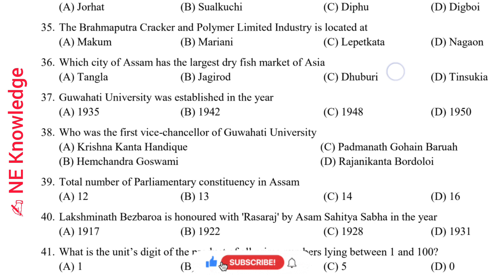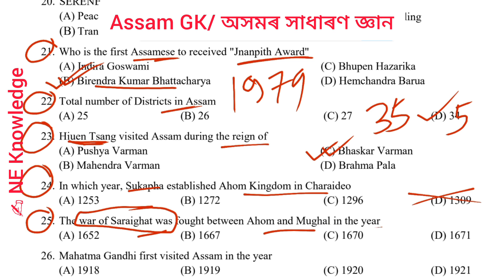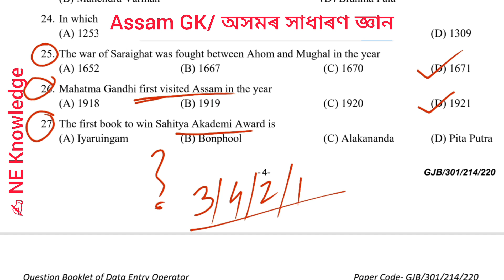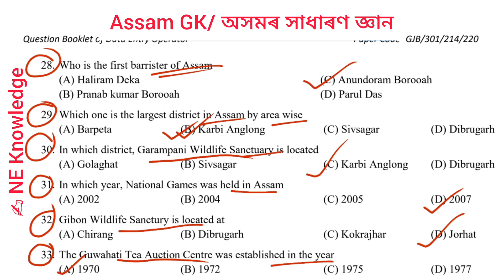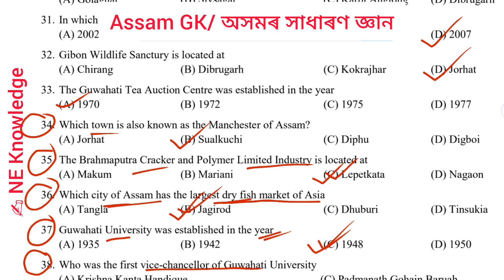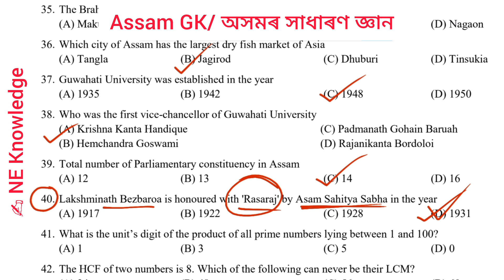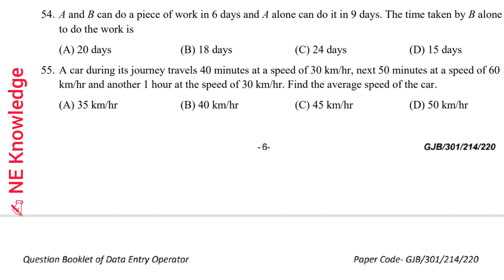Assam GK for DME 2025 || dme Non Technical important question || অসম সাধাৰণ জ্ঞান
Assam GK for Assam Police, DME non Technical Exam 2025. dme Non Technical important question. অসমৰ সাধাৰণ জ্ঞান ।